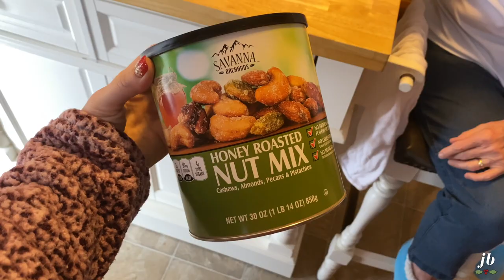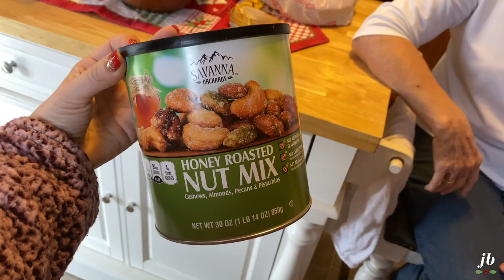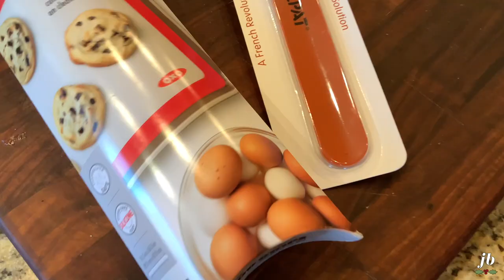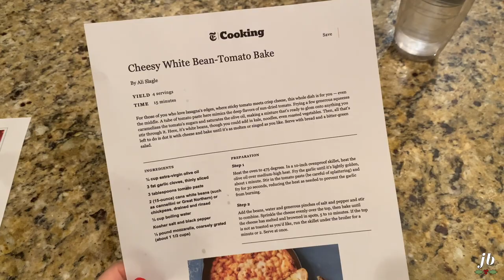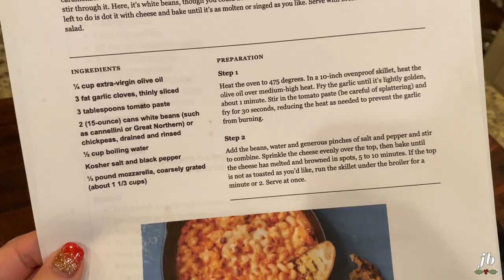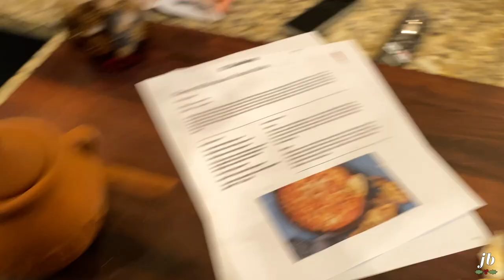VLOGMAS DAY 21 // new kitchen gadgets, my fave mascaras, we have a mouse problem!!!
social ➙ @itsjessicabraun

CT Legendary Lashes Mascara
Hourglass Unlocked Mascara
My blue sweater
OXO Silicone Baking Mats
SILPAT storage band (like a slap bracelet, lol)
My Happy Light
It Cosmetics Pillow Lips Solid Serum in “Wistful”
Terracotta Garlic Holder
Silicone Garlic Peeler